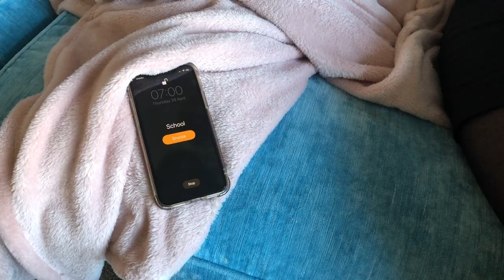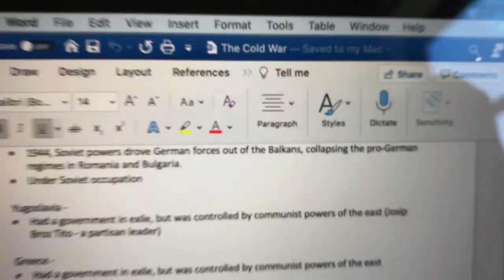A Day In The Life of a QAS Sixth-Former